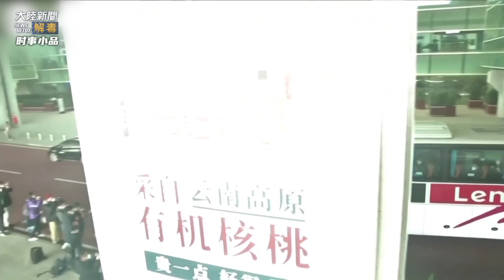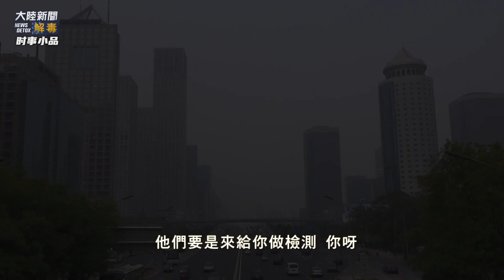習二傻為了升官，再度霸氣外露，菊花殘了不够！再增加肺拭子檢測才能達標 ?!【習二傻升官記】时事小品_大陆新闻解毒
笑著就把畫皮揭了——大陸新聞解毒
🔝“推”動美國：大选重要视频 见证决战时刻
🔝嚴真點評：口放利劍，直擊七寸
🔝時事小品：歡笑中醒腦提神
🔝外交部大實話：外交部裡的「實在哥」，聽不到的大實話
🔝雷人咖啡：看雷人咖啡，品味人生百態
🔝混球系列：看叼盤俠胡錫進的花式叼盤
🔝電影：瞭解真相，才能看清亂象紛繁
👼🏻支持大陸新聞解讀🙏
⚡️重要通知⚡️ 應對社交媒體訊息的審查、封鎖，大家可以訂閱大陸新聞解讀其它平台👇